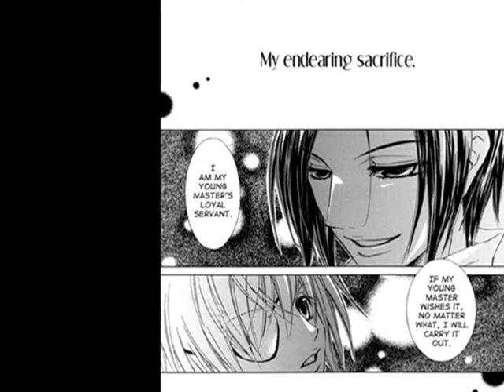Diaries of Jane.wmv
Concepts Used: Hetalia - Axis Powers, Kuroshitsuji, Umineko no Naku Koro Ni

Pairings: Japan x China (Kiku x Yao), Sebastian x Ciel, Ange x Mammon (Greed)

Pictures: DeviantArt, Manga Fox, a Hetalia Scanlations site

Song: Breaking Benjamin's "Diary of Jane" - Acoustic